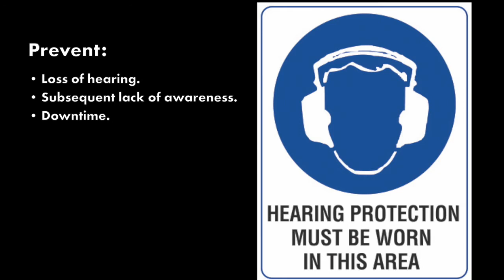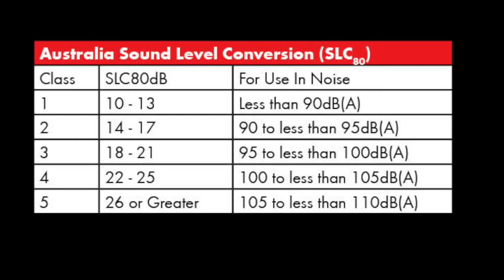Wurth Hearing Protection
Wide range of quality hearing protection to suit your safety needs.